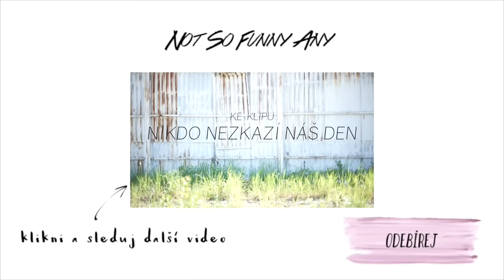MEGA HAUL - Nike Air Huarache, nášivky,..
Mám tu pro vás mega haul. Vše z lookbooku a i něco navíc. Snad se vám bude video líbit.. Vaše Any :)

ČASTÉ DOTAZY:

Můj přítel je rapper a hudebník AMCO

Jmenuju se Anežka.

Narodila jsem se 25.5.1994 a jsem blíženec.